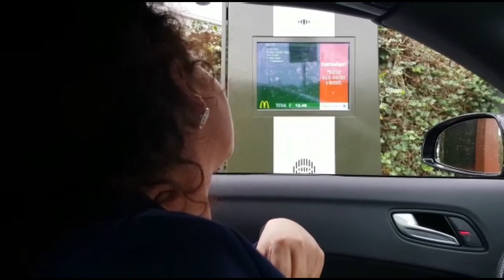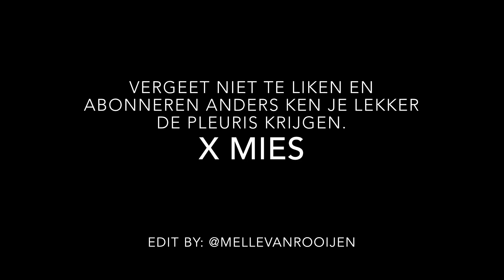IK HEB SCHIJT AAN EEN DIEET || VLOG 03 || MICHELLA KOX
Michella Kox (1980) werd geboren in de Arnhemse wijk Klarendal. In 2008 kreeg Michella landelijke bekendheid door haar deelname aan het RTL programma "Dames in de dop". Ze won het programma en in 2010 werd ze gevraagd voor het programma "Echte Meisjes in de Jungle". Michella steekt haar commentaar niet onder stoelen of banken en laat meteen weten als ze het ergens niet mee eens is.
In de zomer van 2012 komt Michella met haar single 'Lekker voor je'. Na nog een aantal andere deelnames aan realityprogramma’s, kreeg mevrouw Kox een eigen programma op RTLXL. “Michella Kox de Rijdende Vechter.” En nu. gaat ze vloggen!